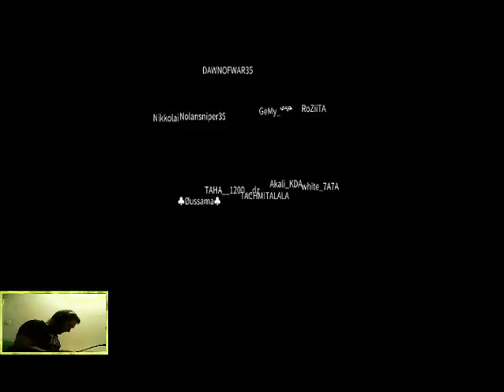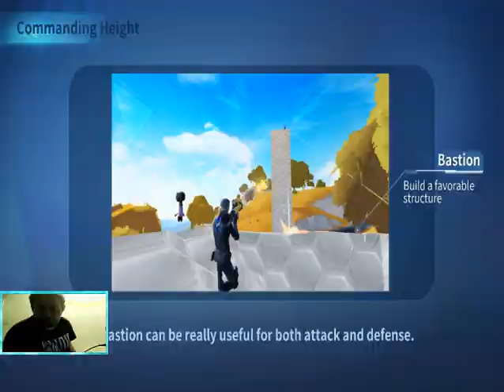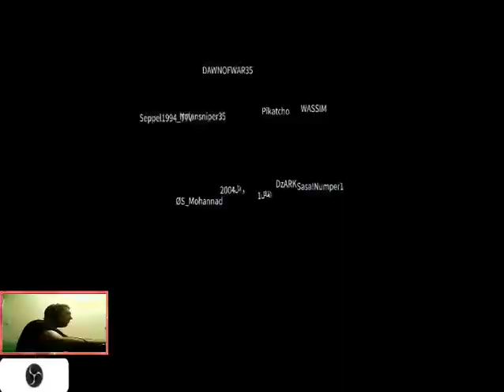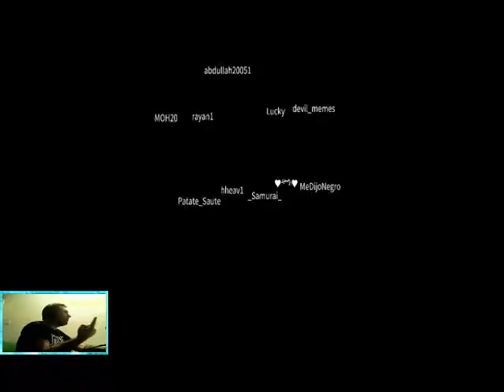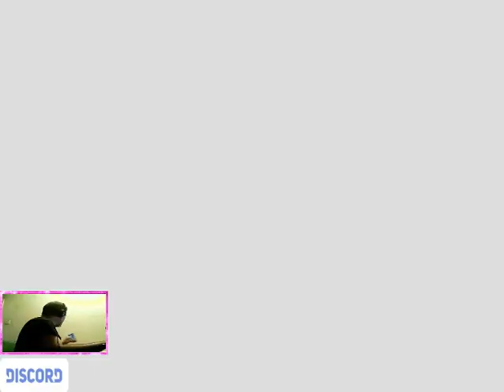Creative Destruction live stream